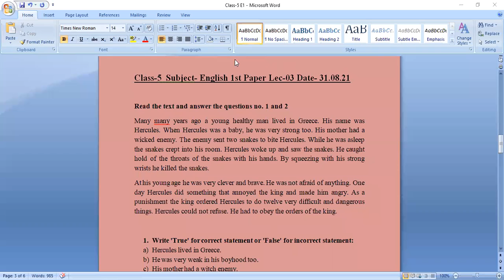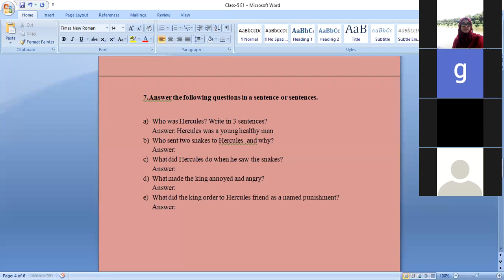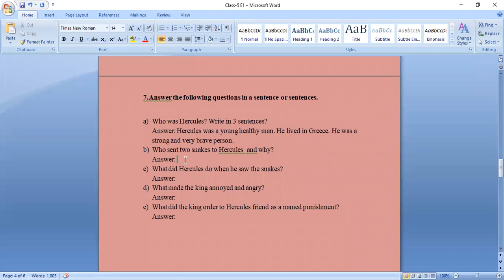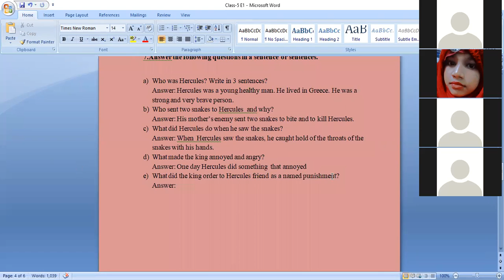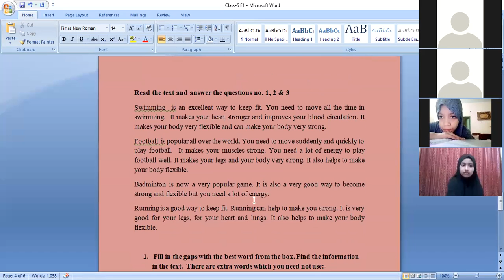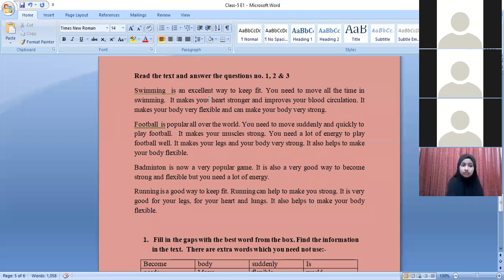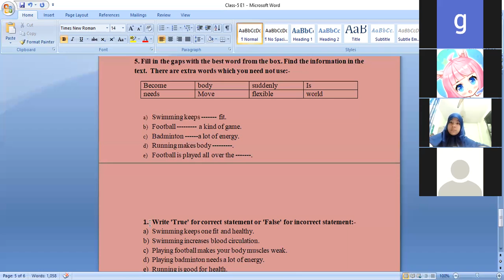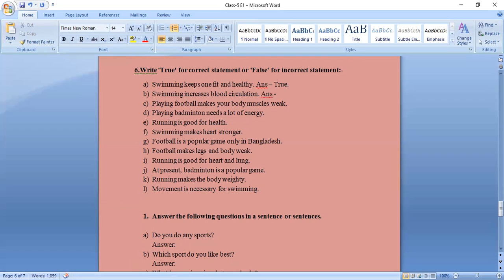EUGSC, Class: 5,Sub: English 1st Paper, Lect: 3, Date: 31/08/2021,Teacher: Zannatul Ferdous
C.W. -
Model Question -12,Unseen Passage ( no.- 7).
Model Question 13 (no. 5).